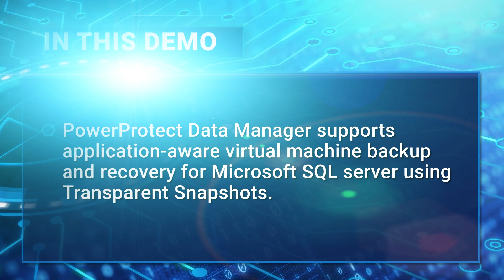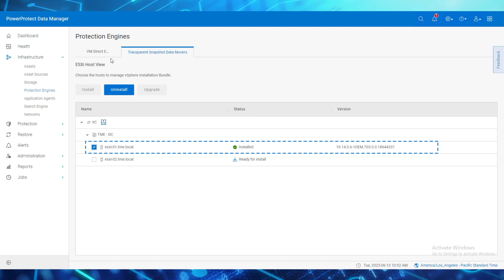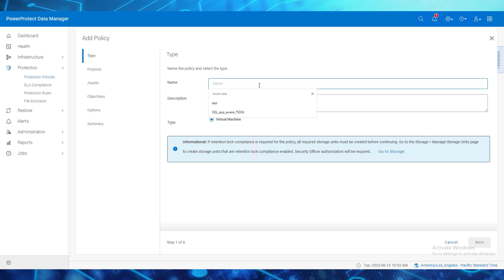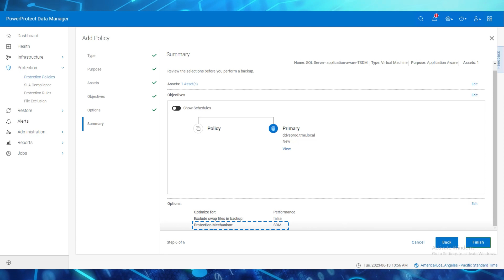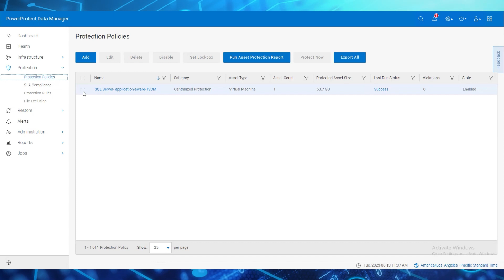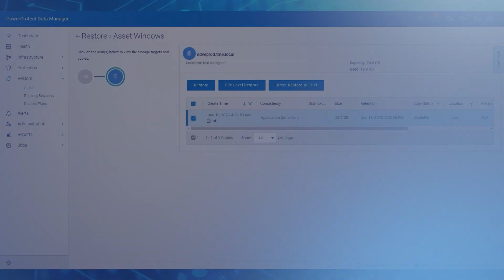App-aware protection for SQL with Transparent Snapshots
This demo focuses on the application-aware VM backup and recovery for Microsoft SQL server using Transparent Snapshots.